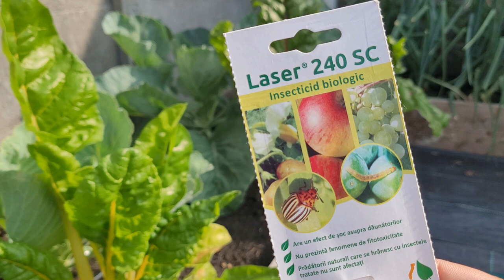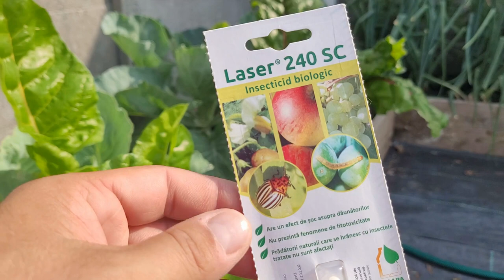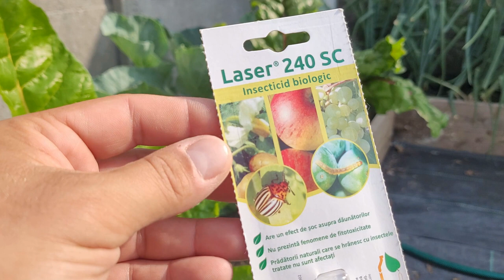Insecticid BIO pentru Rosii, Cartofi, Castraveti, Varza | Insecticid natural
Produsul se poate aplica la rosii, cartofi, castraveti, varza ,ceapa, vita de vie si pomi fructiferi.
Efectul insecticidului este de peste 3 saptamani si combate daunatori ca de ex: Musca miniera, Gandacul de Colorado, Tripsi, Molia verzei, etc
Se poate folosi atat in gradina cat si in solar si este inofensiv pentru om si mediul inconjurator.

Un alt insecticid cu care se poate alterna este cel pe baza de Ulei de Neem